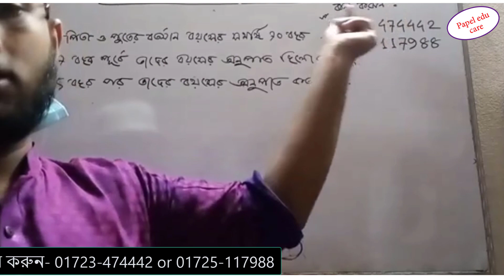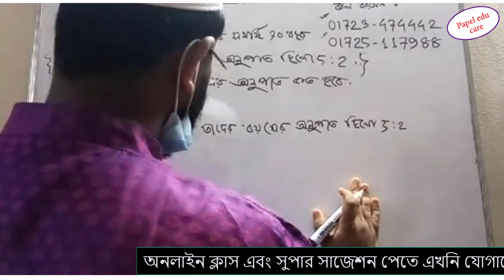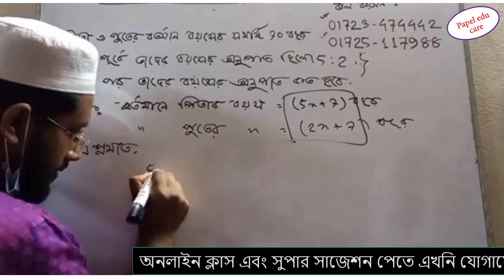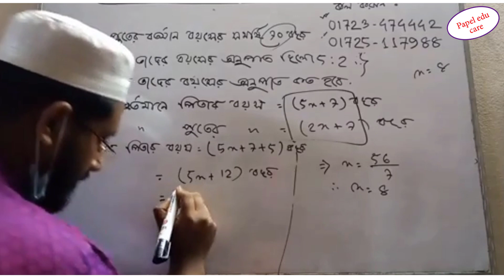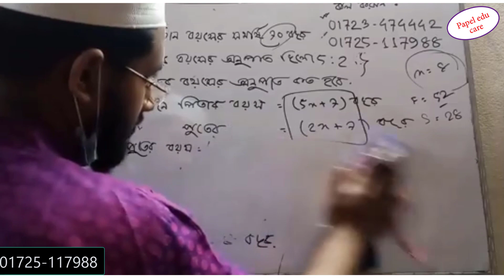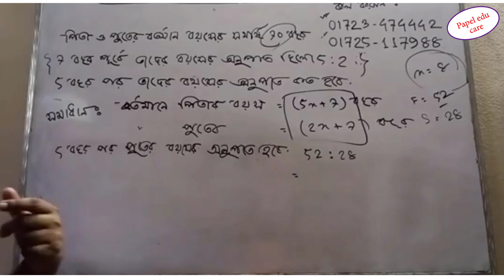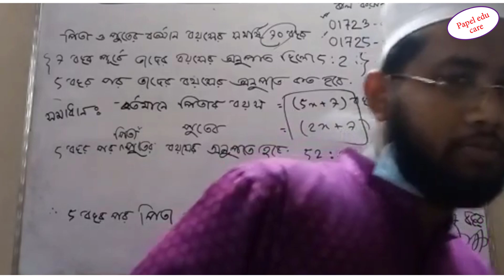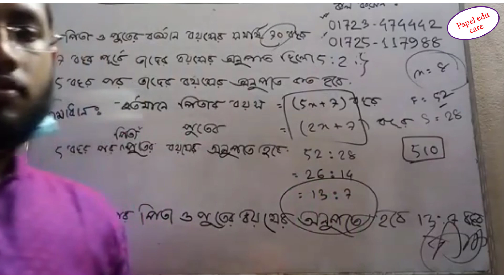Math Class SSC/Dakhil Vocational Exam 2022 ! গণিত ক্লাস ও সুপার সাজেশন সমাধান ২০২২ পরীক্ষা।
এসএসসি ও দাখিল এবং ভোকেশনাল অনলাইন ক্লাস এবং সুপার সাজেশন সমাধান
SSC & Submission and Vocational Online Classes and Super Suggestion Solutions

💥 সুপার সাজেশন বা অনলাইন ক্লাসে যুক্ত হতে বা আরো বিস্তারিত জানতে  কল করুন
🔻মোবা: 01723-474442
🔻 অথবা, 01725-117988